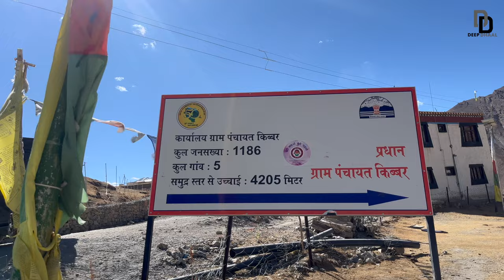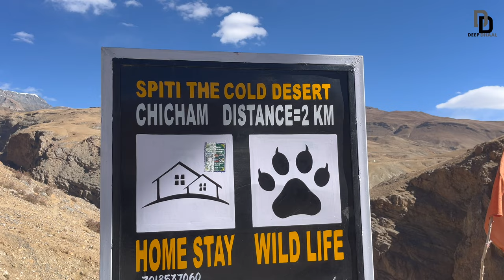Camping in Spiti Valley | Kaza पहुंचने से पहले खतरनाक Off-roading और Landslide से बचना हुआ मुश्किल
This is my first time trying a storytelling vlog, and I’m excited to share my experiences in Kaza, where every day brings new stories. I’ll show you the beautiful mountains, my cozy rooftop tent on my Mahindra Thar, and the amazing moments I’m having in this peaceful place.